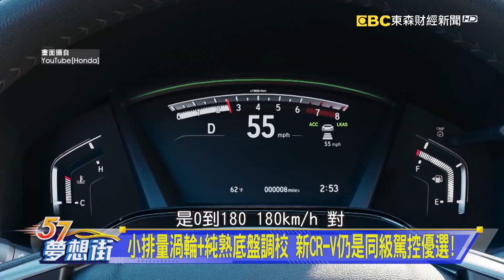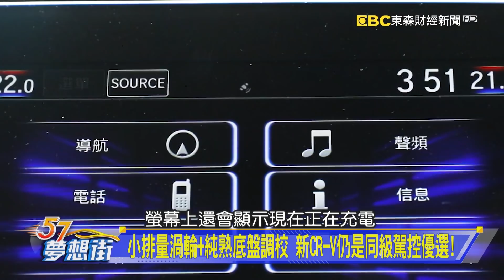小排量渦輪+純熟底盤調校 新CR-V仍是同級駕控優選！《夢想街57號 預約你的夢想 精華篇》20200918 李冠儀 程志熙 謝騰輝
小排量渦輪+純熟底盤調校 新CR-V仍是同級駕控優選!
中古行情更勝RAV4! "過來人"告訴你CR-V有多保值